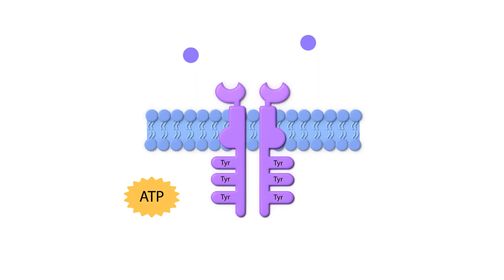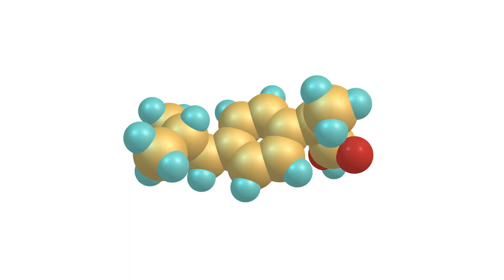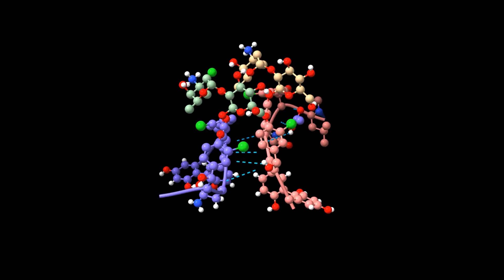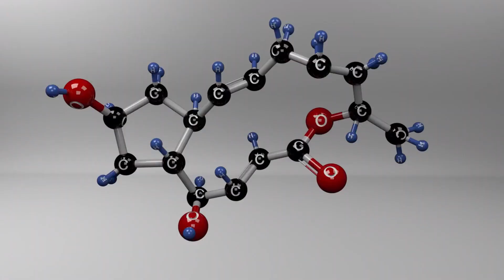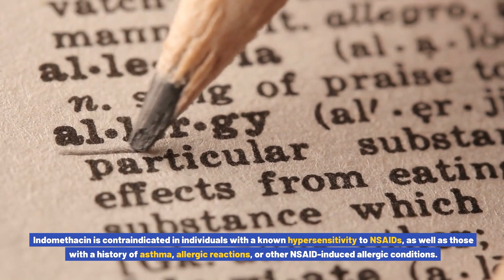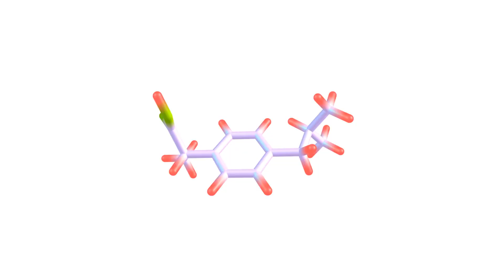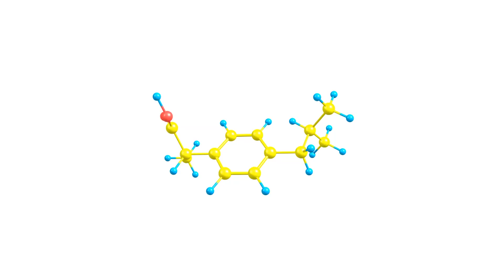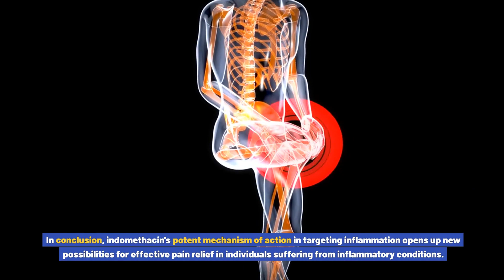Indomethacin Mechanism of Action: Targeting Inflammation for Effective Pain Relief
Mechanism of Action of Indomethacin. Indomethacin exerts its anti-inflammatory and analgesic effects through its unique mechanism of action. Unlike other NSAIDs that primarily inhibit COX-2 enzymes, indomethacin inhibits both COX-1 and COX-2 enzymes, offering a broader spectrum of action. This dual inhibition allows for more targeted pain relief and reduced inflammation.
COX-1 enzymes are constitutively expressed in various tissues and are involved in maintaining normal physiological functions, such as maintaining the integrity of the stomach lining and promoting proper kidney function. In contrast, COX-2 enzymes are induced during inflammation and contribute to the synthesis of prostaglandins that promote pain and swelling.
By selectively inhibiting both COX-1 and COX-2 enzymes, indomethacin effectively suppresses the production of prostaglandins, leading to reduced inflammation and pain. This dual inhibition is what sets indomethacin apart from other NSAIDs and contributes to its potent analgesic and anti-inflammatory properties.
It is important to note that indomethacin's mechanism of action is not limited to COX inhibition. It also affects other inflammatory mediators and pathways, including leukotrienes and cytokines. However, the precise details of these additional mechanisms are still being studied and understood.
Indications for Indomethacin Use.
Indomethacin is commonly prescribed for the treatment of various inflammatory conditions, including:.
Rheumatoid arthritis:. Rheumatoid arthritis is a chronic autoimmune disorder characterized by joint inflammation, pain, and swelling. Indomethacin helps alleviate these symptoms by targeting the underlying inflammation.
Osteoarthritis:. Osteoarthritis is a degenerative joint disease that causes pain and stiffness. Indomethacin can provide relief by reducing inflammation in the affected joints.
Gout:. Gout is a type of arthritis caused by the accumulation of uric acid crystals in the joints. Indomethacin helps relieve the pain and swelling associated with gout attacks.
Ankylosing spondylitis:. Ankylosing spondylitis is a chronic inflammatory disease primarily affecting the spine. Indomethacin is commonly used to manage pain and inflammation in individuals with this condition.
Tendonitis:. Tendonitis is the inflammation of a tendon, often caused by repetitive motions or overuse. Indomethacin can help reduce pain and inflammation in affected tendons.
Bursitis:. Bursitis is the inflammation of the fluid-filled sacs (bursae) that cushion the joints. Indomethacin can provide relief by targeting the underlying inflammation.
It is important to note that indomethacin should be used only under the guidance and supervision of a healthcare professional. The dosage and duration of treatment will depend on the specific condition being treated and the individual patient's needs.
Dosage and Administration of Indomethacin.
The dosage of indomethacin varies depending on the condition being treated and the individual patient's response to the medication. It is important to follow the prescribed dosage and administration instructions provided by a healthcare professional.
Side Effects and Precautions When Using Indomethacin.
Like all medications, indomethacin can cause side effects, although not everyone experiences them. Common side effects may include gastrointestinal symptoms such as nausea, vomiting, stomach pain, and indigestion. These side effects can often be minimized by taking indomethacin with food or milk.